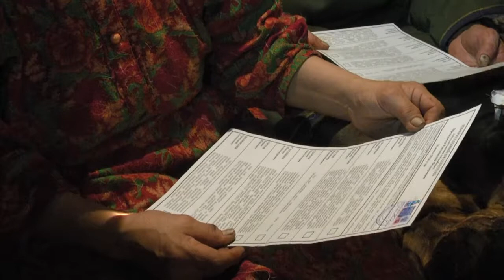In Russia, nomads get to vote early in presidential election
Early voting for Presidential election is ongoing in some remote Russian areas, where local election commissions bring ballot boxes by helicopter and snowmobile. In the Yamalo-Nenets Autonomous District, thousands of Nenets nomads are currently voting. Early vote will end in that region on Saturday. On the 18th March, Russians will vote to choose their President for a new six years term.